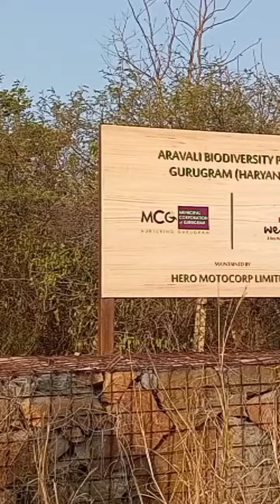subscribe shareit comment like videocreator loveit explore dailyvlog